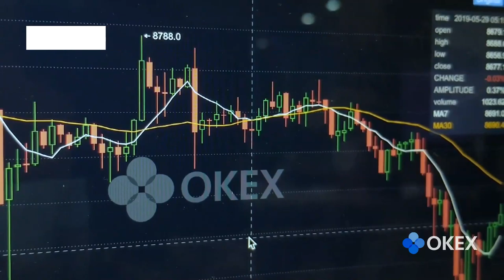OK Jumpstart: Pledgecamp $PLG Token Sale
Pledgecamp (PLG) will be the project of our seventh token sale on OK Jumpstart, and will be launched on Aug 22, 2019 (CEST, UTC+2).

The first subscription session will open at 06:00 (CEST, UTC+2), and the second session will open at 07:00 (CEST, UTC+2).